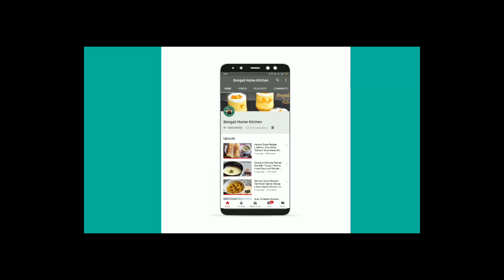Valentine Day Special Chocolate Decoration Technique - English Subtitles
MORDE White Compound -